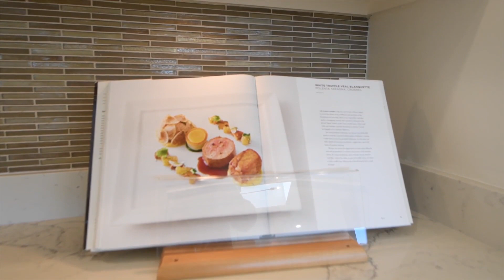953 W California Ave Mill Valley CA | Mill Valley Homes for Sale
Listed by Ted Strodder
Lic# 01057081

Wow! Newly remodeled and magazine worthy 2,200 square foot custom move-in ready home in popular Tam Valley neighborhood. Located on a quiet, end gated street, this home feels all new the moment you see the brand new roof, exterior paint, modern glass garage door and entryway. Step inside to gleaming oak floors, all new interior light paint, new LED lighting, new insulated windows and doors with lifetime warranty, open kitchen with stainless appliances and quartz counters. Enjoy the spacious, private, sunny, south facing craftsman composite sun deck with stainless cable view rails to gaze at the absolutely brand new spa, level lawn and sheltered entertainment patio. Three gorgeous new full baths with Italian tile and Grohe fixtures, new carpeting downstairs, fencing, landscaping, tons of storage, 800+ bottle temperature controlled wine room, and one of the nicest custom garages you'll see with much more on long list of Seller's Improvements. Close to shops, commute, schools. Don't miss this one!

Listing ID:  PZVEJL